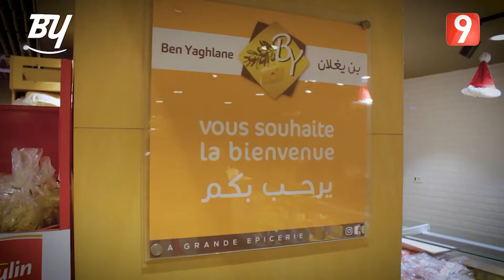M9 EP95 P03